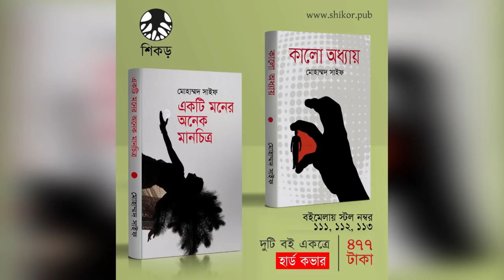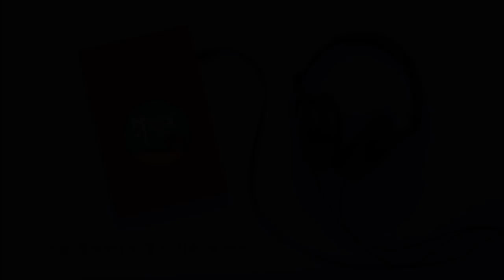Ekti Moner Onek Manchittro। Full Version। Mohammad Saif । একটি মনের অনেক মানচিত্র । Bangla Audiobook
এবারের ২০২২ সালের বইমেলার একদম নতুন উপন্যাস ’একটি মনের অনেক মানচিত্র’। এবারের বইমেলাতেও জনপ্রিয় লেখক মোহাম্মদ সাইফ এর একটি উপন্যাস বের হয়েছে। বইটি শিকড় প্রকাশনী থেকে প্রকাশিত হয়েছে। লেখক এবং প্রকাশক-এর অনুমতিক্রমেই গল্পতরু ইউটিউব চ্যানেল এই উপন্যাসটির অডিওবুক প্রকাশ করেছে।
রাজ
গল্পতরু অডিওবুক

Ekti Moner Onek Manchittro (Full Version)
Author : Mohammad Saif
Published by Mizanur Rahman Sardar
Publishers : Shikor
First Published : Boi Mela 2022

Voice Over by Raj

Bangla Audiobook
Golpo Toru

একটি মনের অনেক মানচিত্র (সম্পূর্ণ একত্রে)
লেখকঃ মোহাম্মদ সাইফ
প্রকাশকঃ মিজানুর রহমান সরদার
প্রকাশনীঃ শিকড়
প্রথম প্রকাশঃ বইমেলা ২০২২

কন্ঠঃ রাজ

বাংলা অডিও বুক
গল্প তরু